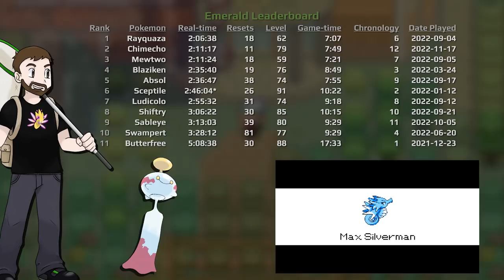Is Chimecho Faster than Mewtwo in Pokemon Emerald?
This is a re-upload, due to an error with my audio processing.

Playthrough Rules:
    1. Only my starter in battle
    2. No items in battle*
    3. No glitches or exploits*
    4. No Double-Team TM before level 100*

Other rules:
    -- *Pokeballs are allowed in battle when I need to catch an HM user
    -- I play the game at 4x game speed (238 frames per second)
    -- I allow myself to manipulate my starter (IVs, nature, HP type)
    -- Using the bike for movement speed increases is banned (it can be used to obtain items)
    -- HM Mules cannot use Pickup (I want to ensure that the comparison between Pokemon is as accurate as possible, this RNG would skew things.)

    *Double-Team:
        -- Almost every Pokemon can learn Double-Team through TM
        -- Using it would centralize the meta
            -- Every Pokemon would use it to overcome tough battles at lower levels
        -- It raises evasion
        -- It triggers the badge boost
        -- Banning the TM allows Pokemon who learn it through level up to use it
        -- I believe evasion is part of Pokemon and shouldn't be banned entirely
        -- I don't want the videos to all be double-team spam though, that's not fun or entertaining